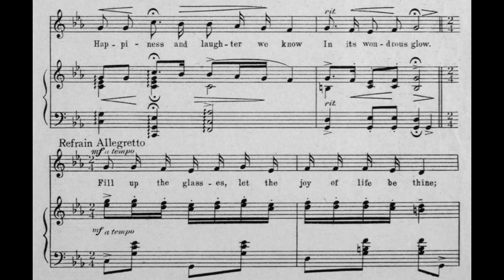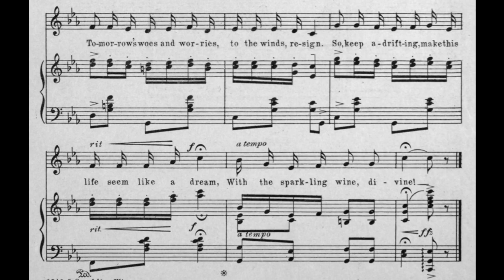Sparkling Wine (1922)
(Black Hussar Song). Presented in 1922 in the musical Balieff's Chauve-Souris. From an old Russian song. English version by Dailey Paskman.

Lyrics

1. Oh, Yo-ho! Let amber wine flow
Oh, let it flow, oh, let it flow
Happiness and laughter we know
In its wondrous glow

Refrain
Fill up the glasses
Let the joy of life be thine
Tomorrow's woes and worries
To the winds resign
So, keep a-drifting
Make this life seem like a dream
With the sparkling wine, divine

2. Why hold grief, when wine brings relief?
Drink while you may, live for today
Life is found in mirth's resound
Pass the goblets 'round